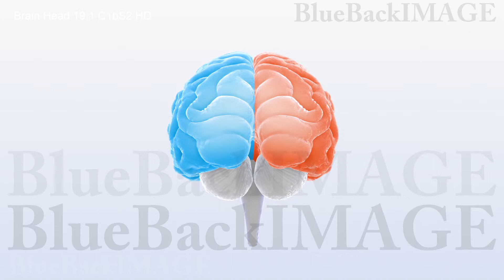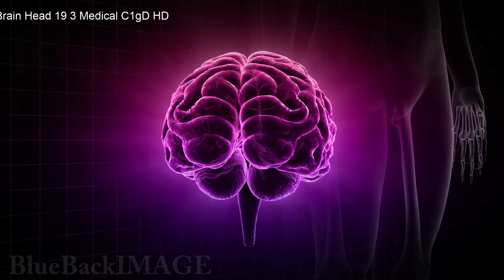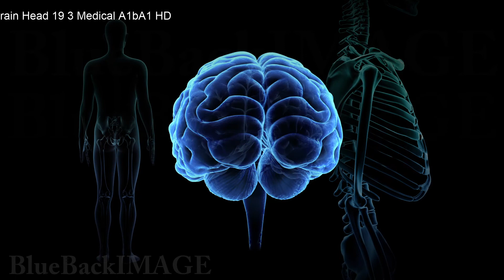映像素材 動画素材 脳 頭脳 ブレイン 頭 あたま ヘッド Brain 19 1 C1dB merged